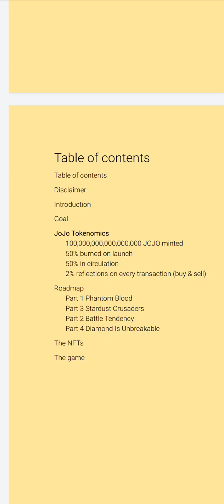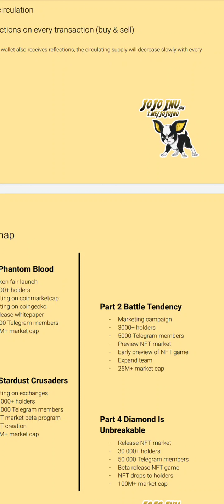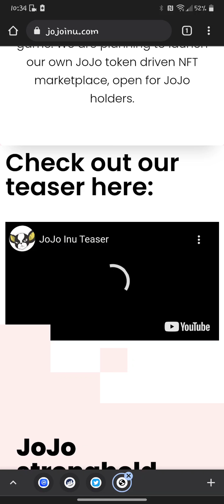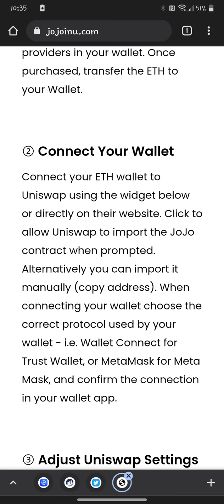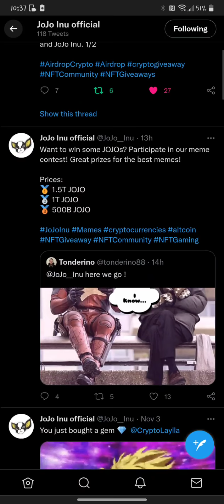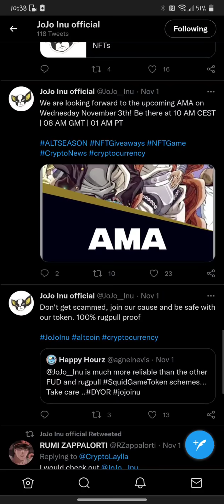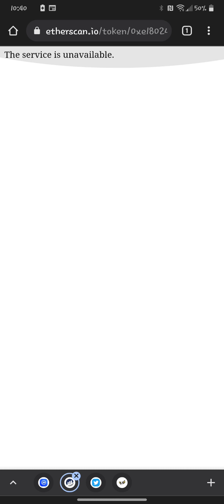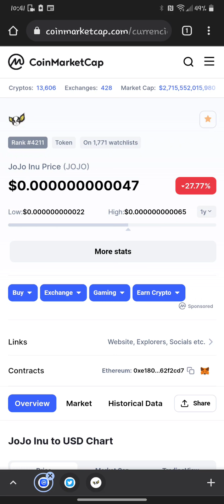JOJO INU Token Introduction review ERC20 NFT strong static reflections Free NFT to 1st 2000 Holders!